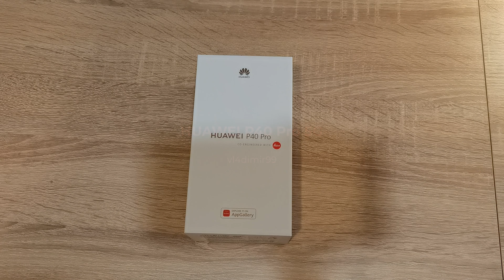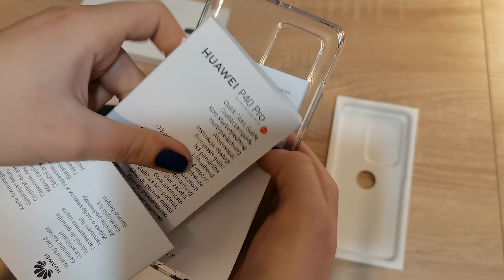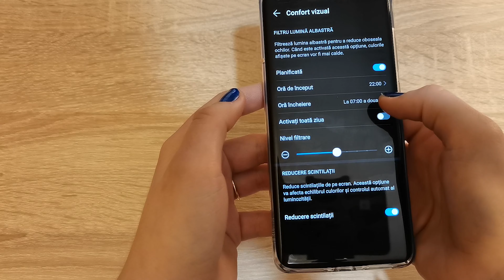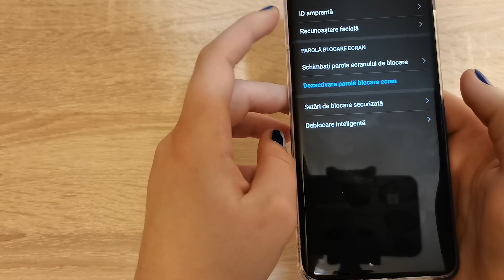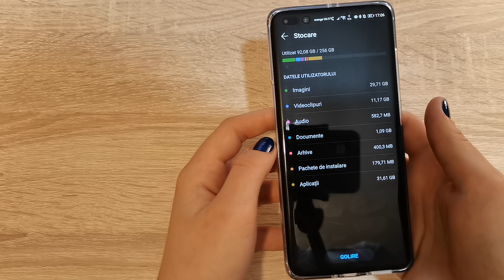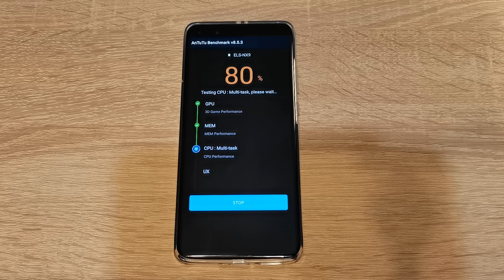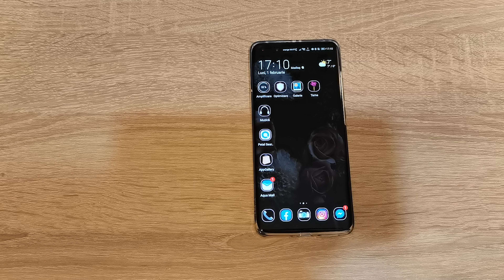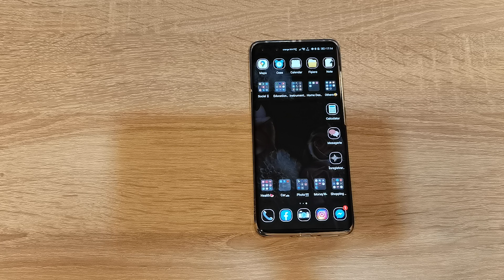Huawei P40 Pro 5G Unboxing + Review in Limba Romana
Video: Diana Nechita
Edit: vl4dimir99 + Diana Nechita